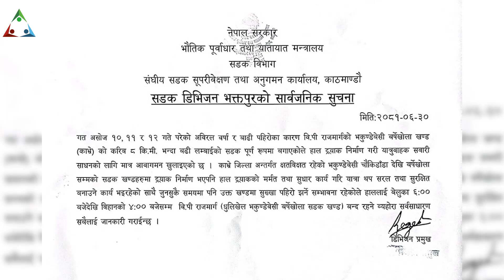वीपी राजमार्गको धुलिखेल–भकुण्डेवेसी–वर्षेखोला सडकखण्ड दश घण्टाका लागि बन्द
Balance Media is a next-generation media platform for all.

हाम्रो सम्पुर्ण भिडियो हेर्न र नयाँ भिडियो बारे जानकारी पाउन हामीसँग युट्युबमा जोडिनुहोस्

Please see our other youtube based programs:
Balance Health
गरे के हुन्न र!
Only in Nepal
Visually Nepal
Visual Diary
Special Reports
Interviews
Daily News Updates from Nepal - taja samachar
Guinness Book of World Record holders from Nepal

About Balance Media:
Balance Media is a service granted by Balance Media Pvt. Ltd. with a goal of providing various themes including news, interviews, travel, investigative stories, and others to bring a positive impact on our society and the world altogether.

For BM Details and services